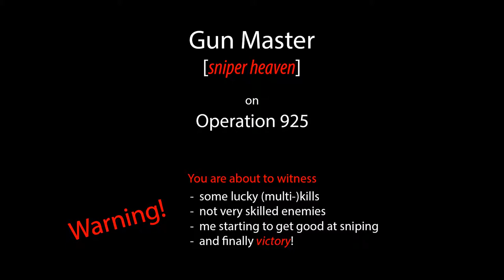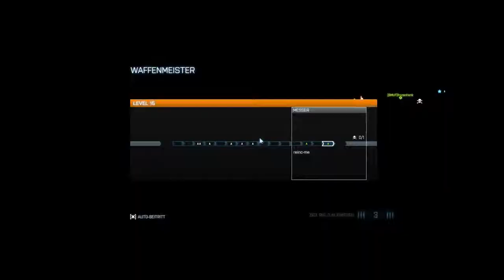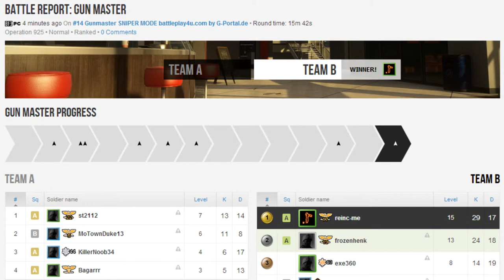Battlefield 3: Gun Master [sniper heaven] on Operation 925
This was the first time I won a Gun Master round with the 'Sniper Heaven' weapon list.

I am not much of a sniper (so far ;-) ) and yet I won the match. The reason might be the weak enemy team (or my continuing streak of luck)...

Google recommends to upload videos at their original frame rate. Adobe Premiere Elements only supports a few fixed frame rates. Therefore, I switched to 50 frames per second (recording, editing, converting and uploading). I hope that the video is running smoothly (as the local file does) - but I do not expect it...